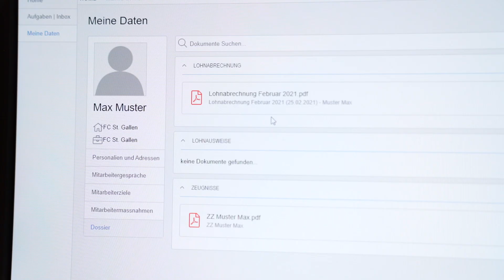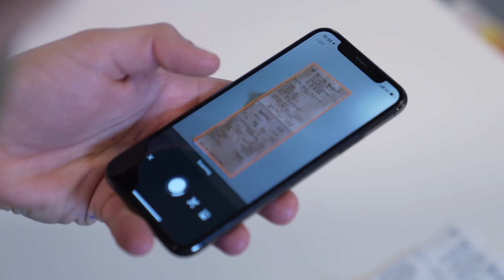Digitalisierung beim FC St. Gallen – Grün-Weiss setzt auf Abacus